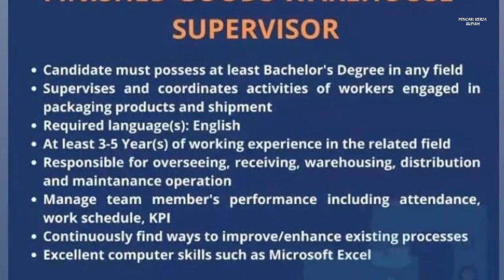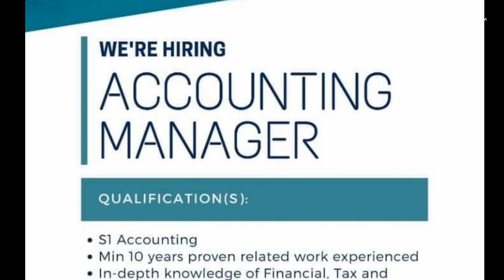PT. Bintan Bersatu Apparel ( 2 posisi ) • PT. Karya Tekhnik Utama KTU Shipyard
1. PT. Bintan Bersatu Apparel (2 posisi)

a. Finished Goods Warehouse Supervisor
b. Production Auditor

- Email resume dalam PDF ke:
(Cantumkan Nama - Posisi di Subject)

Alamat PT. Bintan Bersatu Apparel
Jl. Orchard Boulevard, Belian
Batam Centre
Batam - Indonesia

2. PT. Karya Tekhnik Utama ( KTU ) Shipyard
- Accounting Manager

Alamat PT. KTU Shipyard
1. Sagulung
Sungai Binti, Sagulung
Batam 29434

2. Tanjung Riau
Jl. Tanjung Riau
Kawasan Industri Sekupang
Batam 29432 Indonesia